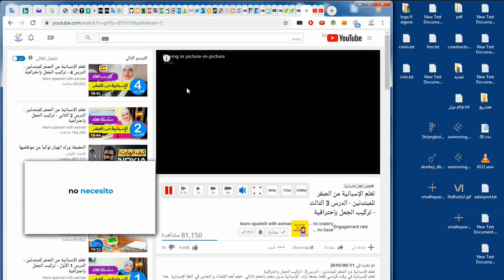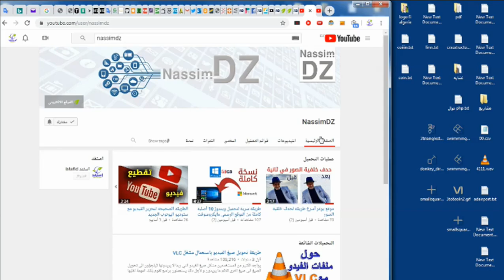تفعيل نافدة Picture-in-picture على اليوتيوب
في كثير من الاحيان تريد مشاهدة فيديو على اليوتوب دن البقاء في المتصفح لانك ربما تعمل على برنامج او شيء اخر و تريد فتح نافدة صغيرة في احد اطراف شاشة الحاسوب لمشاهدة فيديو من اليوتوب .. الحل في هده الطريقة البسيطة شاهد الشرح
شروحات اخرى :
Picture-in-picture